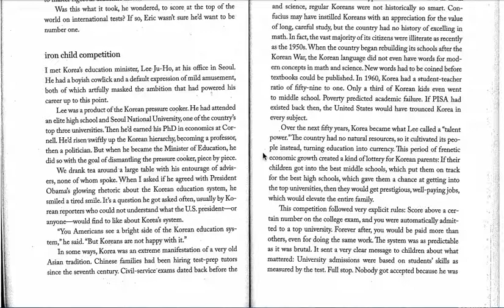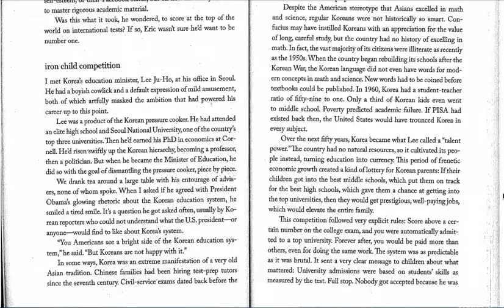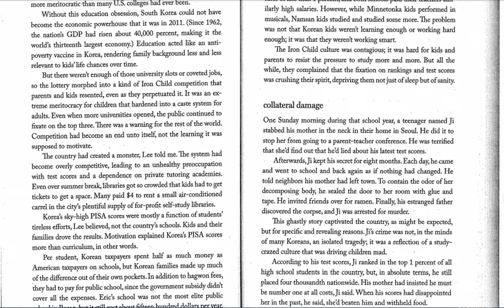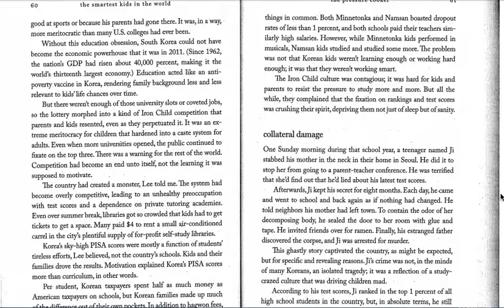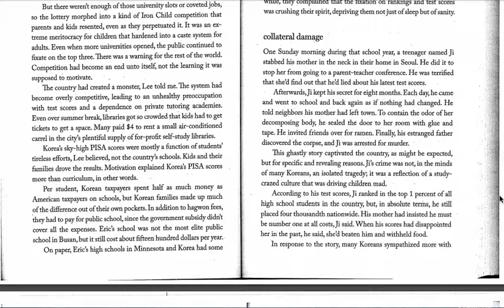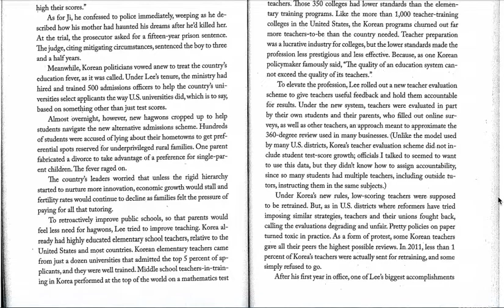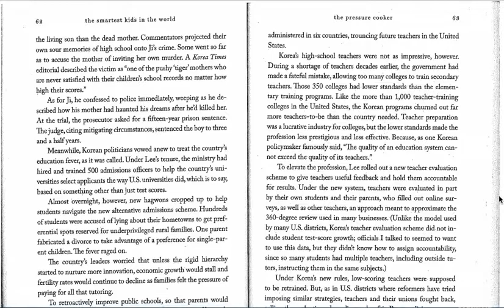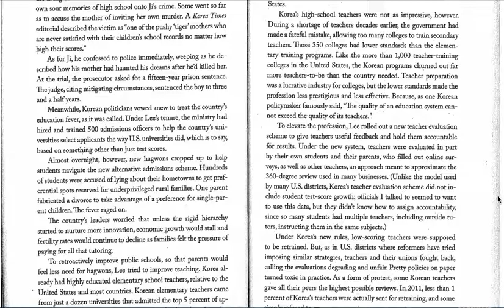SKITW Ch. 3, Part 3